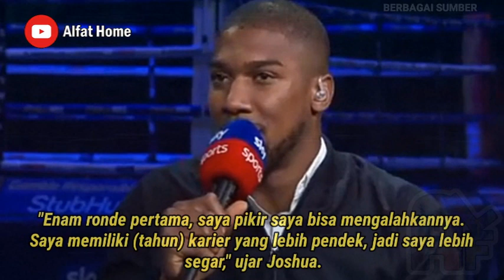Perang, Anthony JOSHUA VS Tyson FURY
Juara kelas berat versi IBF, IBO, WBA, dan WBO asal Inggris, Anthony Joshua, sesumbar bisa mengalahkan rekan senegaranya, Tyson Fury, dalam enam ronde saja.

Anthony Joshua tak sabar untuk menghadapi juara dunia tinju WBC, Tyson Fury, pada tahun 2021.

Tahun depan, Joshua dan Fury dijadwalkan untuk menjalani laga unifikasi gelar juara kelas berat untuk menjadi juara tak terbantahkan.

secara Hambatan, pertemuan mereka kini berkurang setelah penantang wajib Fury, Dillian Whyte, menelan kekalahan mengejutkan dari Alexander Povetkin.

Fury tinggal meladeni Deontay Wilder pada duel trilogi yang rencananya bakal digelar akhir tahun ini.

Adapun Joshua hanya perlu menghadapi Kubrat Pulev sebelum berjumpa Fury.

Meski begitu, baik Fury dan Joshua wajib meraih kemenangan dari lawan masing-masing untuk tetap bisa menjalankan wacana duel unifikasi gelar.

Secara personal, Joshua optimistis bisa mengalahkan Pulev dan melanjutkan ambisinya untuk mengalahkan Fury dan menjadi juara tak terbantahkan di kelas berat.

Petinju yang akrab disapa AJ itu bahkan sesumbar bakal menghancurkan kepala Fury saat mereka bertemu kelak.

"Saya sangat menghormati pria itu, dia kepala keluarga yang baik, tetapi di sisi lain saya ingin menghancurkan kepalanya," kata Joshua, dilansir dari Dailymail.

Selain itu, Joshua juga "pede" bisa menumbangkan petinju berjulukan The Gypsy King tersebut dalam enam ronde saja.

"Enam ronde pertama, saya pikir saya bisa mengalahkannya. Saya memiliki (tahun) karier yang lebih pendek, jadi saya lebih segar," ujar Joshua.

"Saya pernah berada di tempat yang paling dalam lebih lama sehingga saya bisa mengatasi tekanan yang ada."

"Fury bisa menyusun permainannya dengan membuat Wilder kalah, tetapi saya lebih cepat dari Wilder. Sebut yang Anda ingin tahu, saya pasti lebih baik darinya," kata Joshua lagi.

Namun, Fury membalas pernyataan Anthony Joshua tersebut dengan sesumbar yang lebih menyakitkan

"Saya akan mengalahkan Joshua di babak pertama," kata Fury.